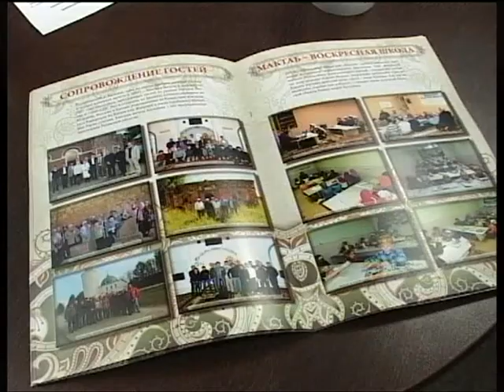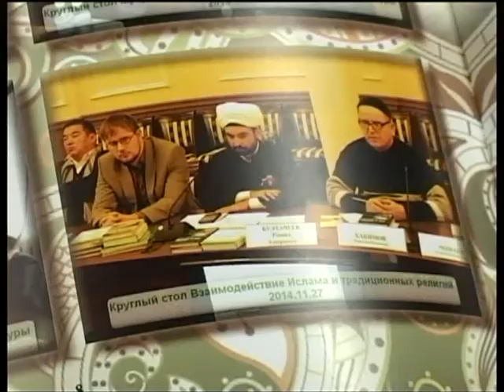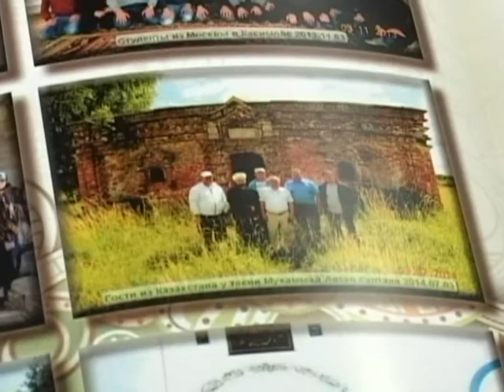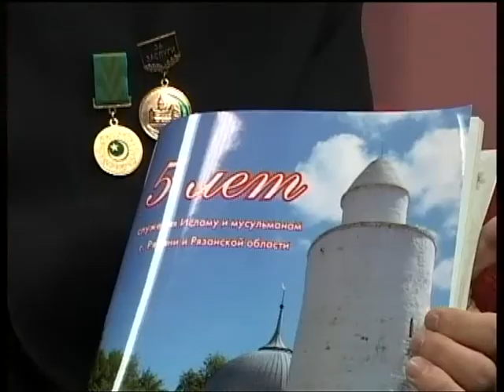7 минут 17.04.15 Рашид Бултачеев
Имам-мухтасиб Рязанской области